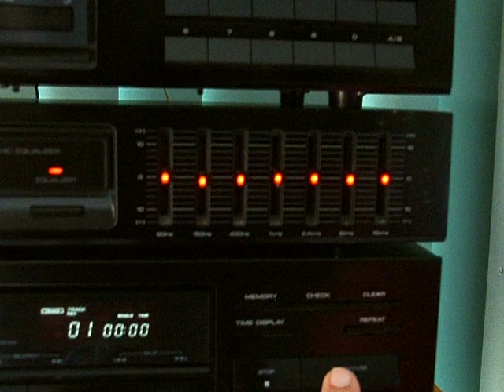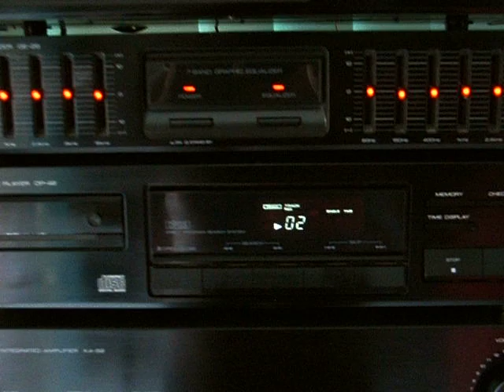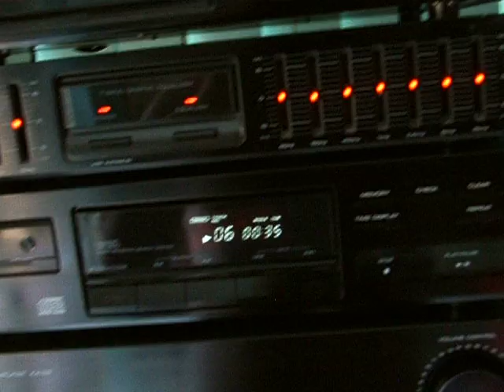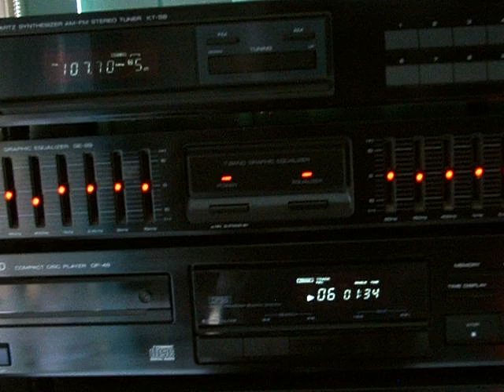Kenwood amp , Cd player , Tuner & Equilizer on Ebay 10/01/2013